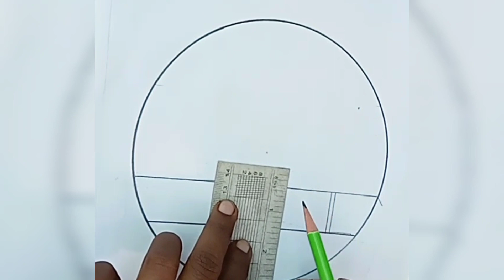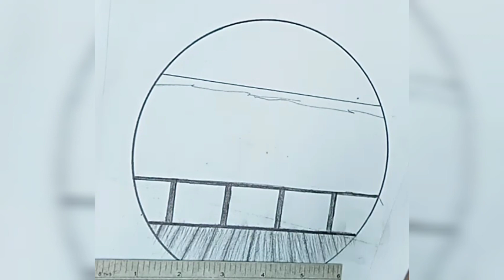drawing step by step/ easy drawing circle